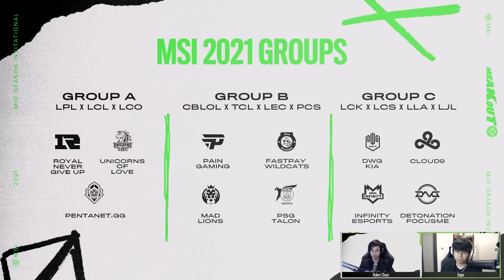[TH] PCS Thai Caster Prediction | MSI 2021